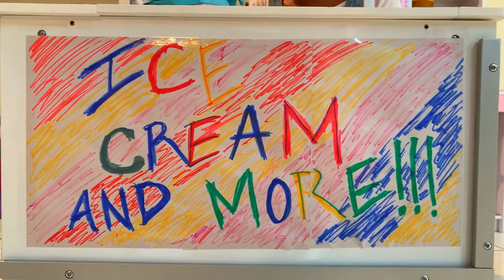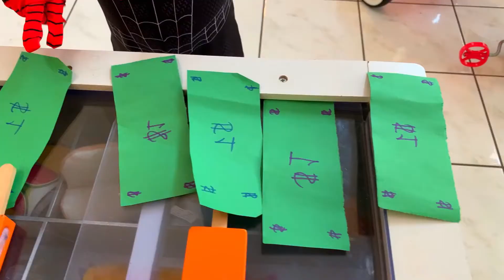Learning How to Count and Add from 1 to 5 | Ice Cream and More Zen Kids TV | Virtual Math Class Kids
On this moment, Zen will show you how to count and add with a series of multiple skits.  She dressed up as a mythical queen, a police officer, a hospital worker, and spider man to purchase ice cream for her friends.  She'll need to figure out how much money she needs to buy each treat for her friends.